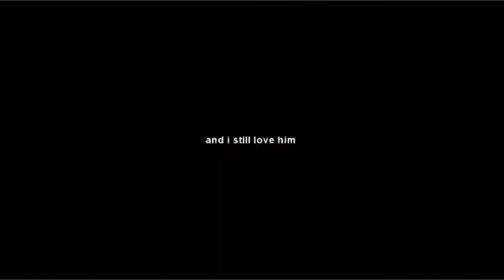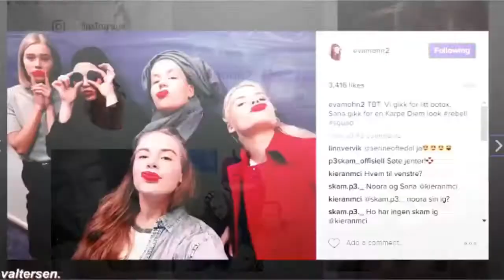SKAM Vines part 9